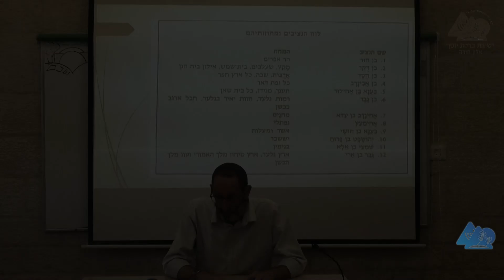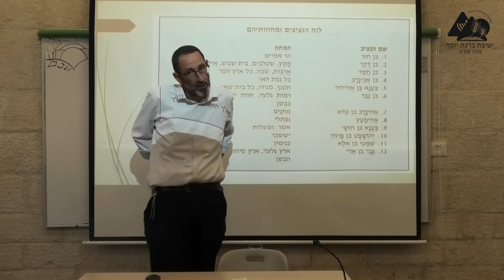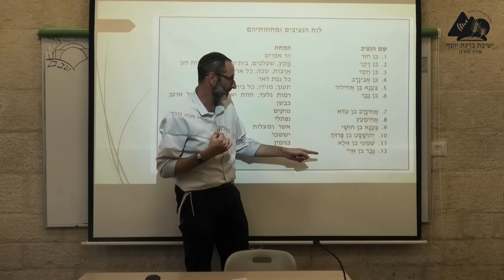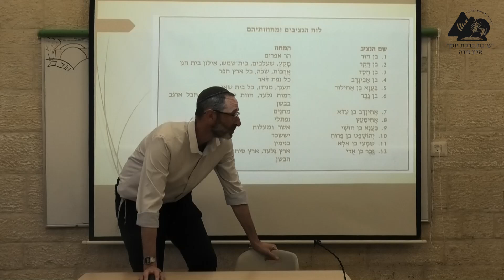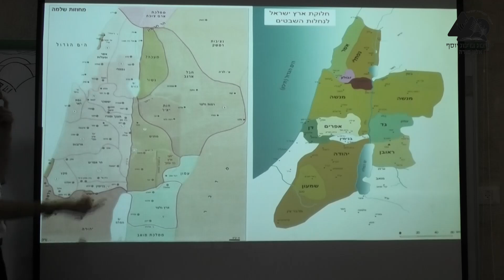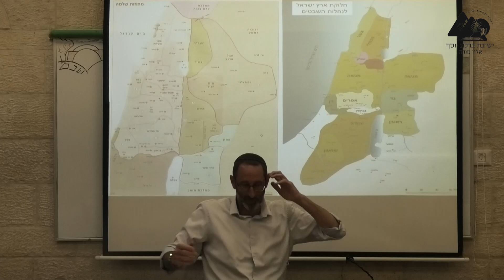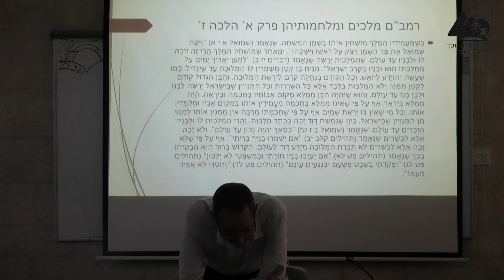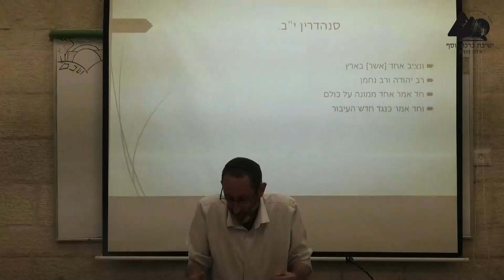נציבי ממלכת שלמה | הרב נעם וידר | מלכים א' ד' | 20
התבוננות ועיון לעומק בפסוקי הנציבים בממלכת שלמה.
שיעוריו של הרב נועם וידר בספר מלכים א'.
הועבר בישיבת אלון מורה בשנת תשפ"ד.